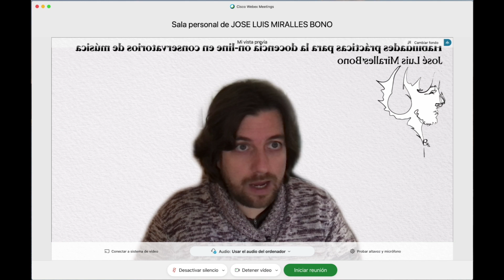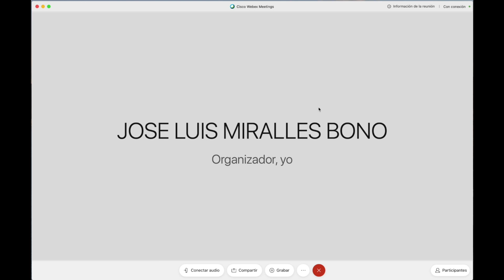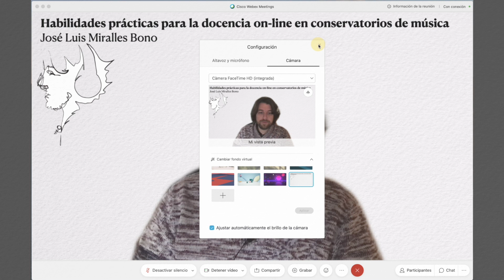V.4 Esconder el fondo | Habilidades prácticas para la docencia on-line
Profesor: José Luis Miralles
+info: jlmirall.es